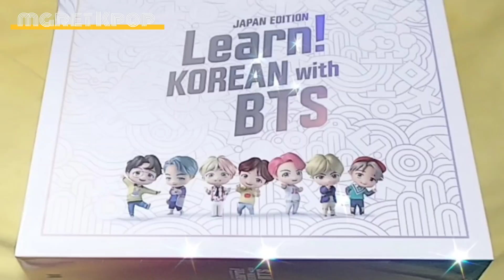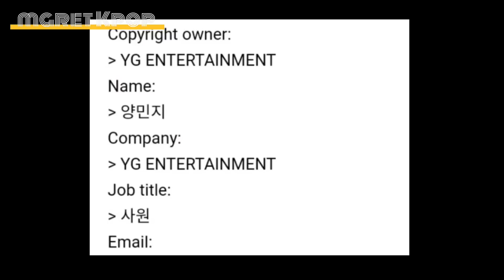تعاون Blackpink مع وكالة BTS و Jungkook يتحدث عن تخرجه من الجامعه + Twice المجموعة الأولى في أمريكا